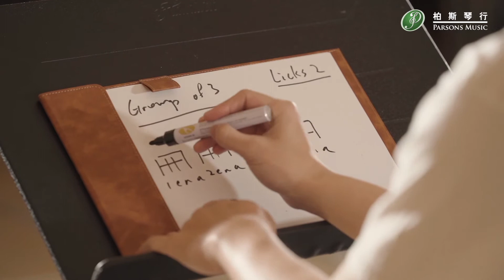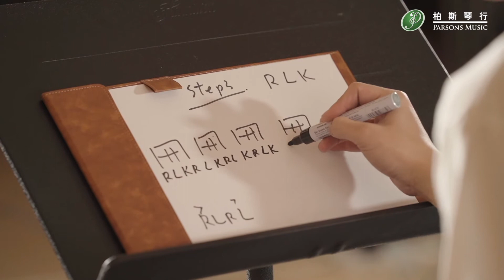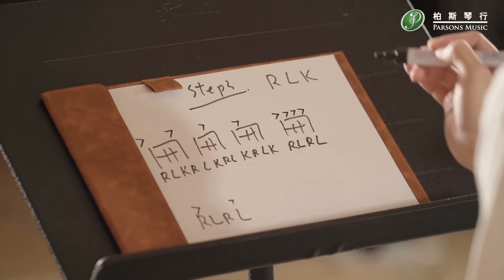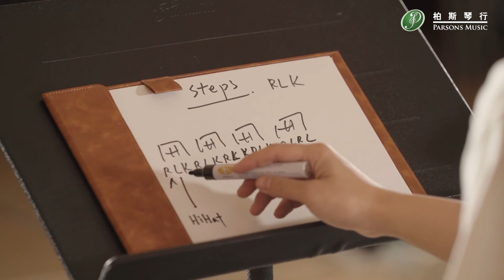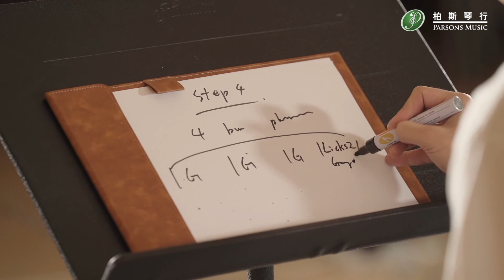【鼓手教室】三合一 Linear + 3 notes grouping + crossover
當大家學左好多不同技巧同概念之後，可以試mix埋佢一齊打試下。可能試試下日後會幫到手? 今集Haru同大家示範用linear + group of 3 再+ crossover 睇下效果怎樣!

可下載鼓譜!

Gear Used: Roland TD-17KV
Ludwig Drums Atlas standard Pedal

【課程】
【記得將Parsons Band Club 專頁設定為 "搶先看/See First"】